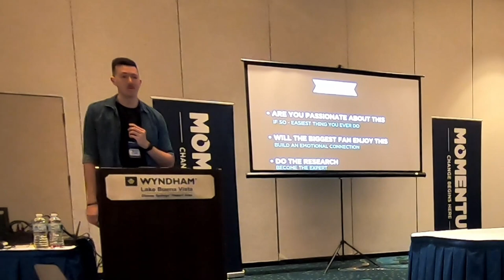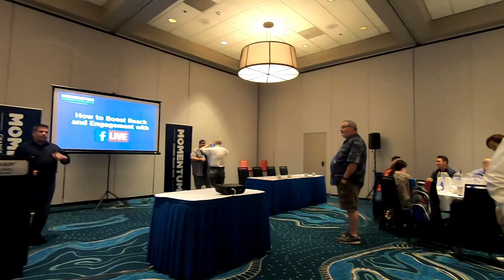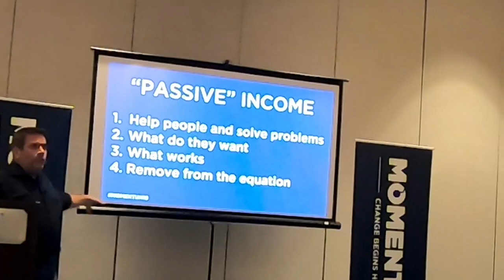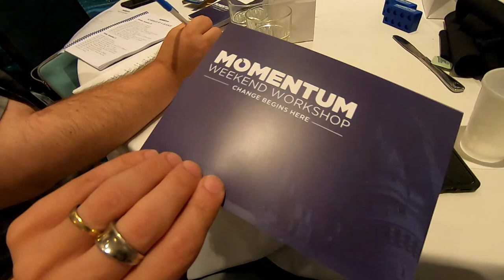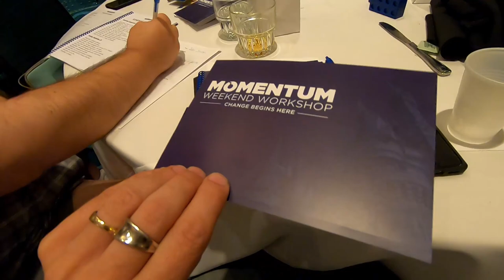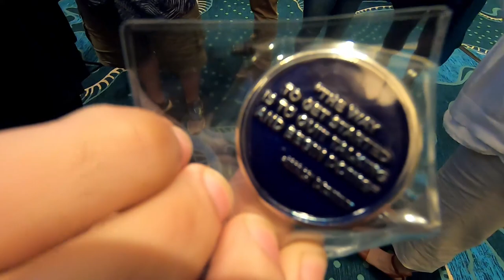Momentum Weekend Workshop Day 2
It's Day 2 of the Momentum Weekend Workshop and today's adventure brings us even more knowledge of successfully growing an audience for your channel and social media to grow your business further.

If you buy anything, be sure to take a freaky photo of you wearing the gear and post it to Any of our channels below or post it to your own with the hashtag
I will repost you're photos and give you a shoutout on the next video!

"Singularity" by Traverser.

If you like watching some mad gaming skills, looking for more Behind The Scenes content from Florida Freaks and Beyond Backstage and like to chat about stuff, you can now join Your Pal AL LIVE on TWITCH!